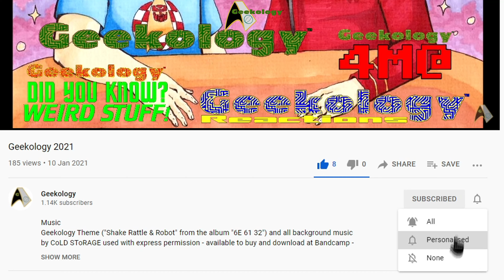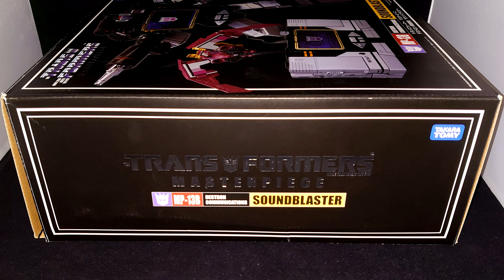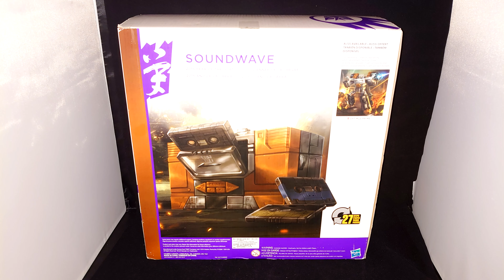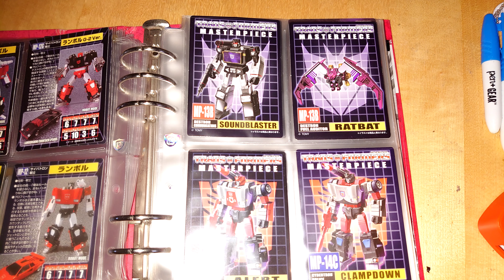Transformers YOTG Soundwave & MP Soundblaster Review - Geekology s09e01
An encore for Masterpiece Soundwave accompanied by Masterpiece Soundblaster, Ratbat and the Year Of The Goat Soundwave set (from the Masterpiece moulds), with them all getting review by Sven and David!

Music
Geekology Theme ("Shake Rattle & Robot" from the album "6E 61 32") and all background music by CoLD SToRAGE used with express permission - available to buy and download at Bandcamp
NOW ALSO STREAMING!

Send us stuff:
Geekology
c/o Dazzling Dreams GB
154 Vaughton St,
Birmingham
B12 0SS
United Kingdom